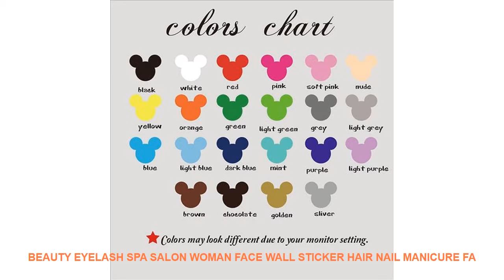Beauty Eyelash Spa Salon Woman Face Wall Sticker Hair Nail Manicure Fa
- $ 5.23 USD with FREE Worldwide Shipping! Cheap Price Beauty Eyelash Spa Salon Woman Face Wall Sticker Hair Nail Manicure Fashion Salon Spa Window Wall Decal Vinyl Decor

Style : Modern
Pattern : 3D  Sticker
Specification : Single-piece Package
Model Number : S114
Material : PVC
Theme : Portrait
Scenarios : Wall
Brand Name : Duruibom
Color : blackbluegoldgraygreenpinkpurple
Material : Environmental vinyl pvc
is_customized : Yes
Theme : Beauty Eyelash Spa Salon Woman Face Wall Sticker
Package : bubble sheet soft plastic foam
Characteristic : Easy removable waterproof easy wall art
Use : decorating your walls home improvinghome decoration
Room : living room bedroom nursery room

[Material]
Material:Environment/Friendly/PVC
Decals for decorationsuit forany clean smooth
walltileswindowsmetalcloset plastic
[Produst Size]
size1:43cmwidex34cmhigh
size2:53cmwidex42cmhigh
size3:58cmwideX47cmhigh
size4:70cmwidex56cmhigh
[Item Picture
[P
rodust Colors]
Material:Environment/Friendly/PVC
walltileswindowsmetalcloset plastic
[Produst Size]
size1:43cmwidex34cmhigh
size2:53cmwidex42cmhigh
size3:58cmwideX47cmhigh
size4:70cmwidex56cmhigh
[Item Picture
[P
rodust Colors]
The Colors Could Be Slightl

Related Home Design Youtube Videos :
Mobile Charging Digital Alarm Clock Electronic LED Mirror Clock Temperature Snooze Large Display Home Decor Mirror Function =
Coffee Landscape Canvas Wall Art Home Decor For Living Room Paintings on Canvas Wall Art for Home Decorations Wall Decor Artwork =
Simulation Wild Boar Pig Animal model figurine home decor miniature fairy garden decoration accessories modern Plastic Craft toy =
ZOCDOU 1 Piece Myth Unicorn Legend Fly Horse Culture Model Small Resin Figurine Crafts DIY Story House Dream Spain Home Ornament =